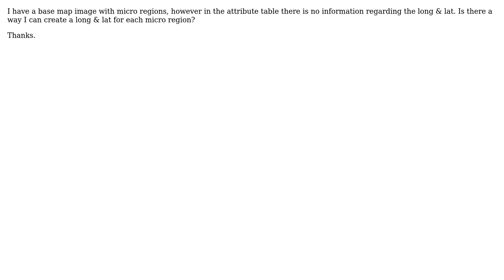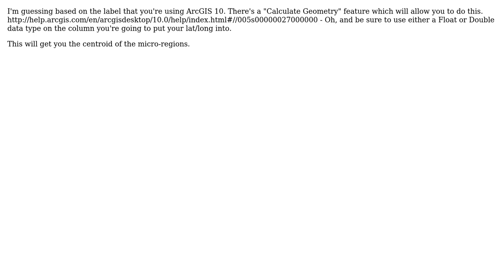GIS: Creating Long & Lat for Polygons (2 Solutions!!)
GIS: Creating Long & Lat for Polygons

With thanks & praise to God, and with thanks to the many people who have made this project possible! | Content (except music & images) licensed under CC BY-SA | Music | Images & others | With thanks to user Rayner user l.s user GIS-Jonathan and the Stack Exchange Network Trademarks are property of their respective owners. You are responsible for your own actions.